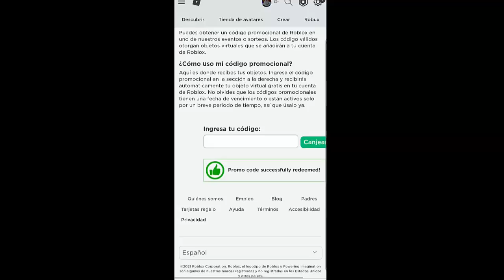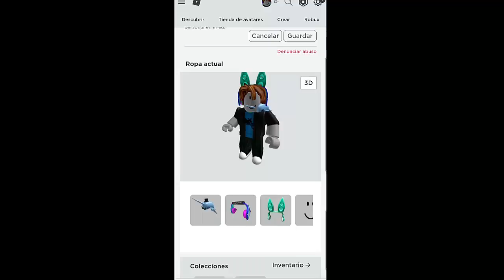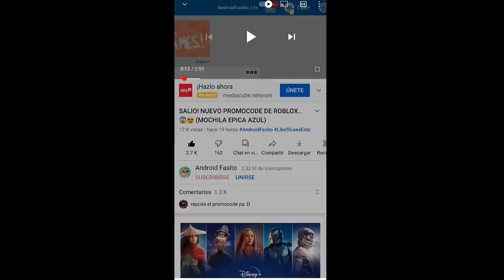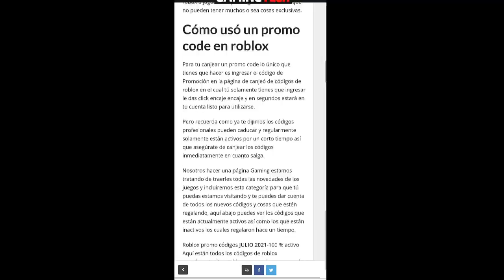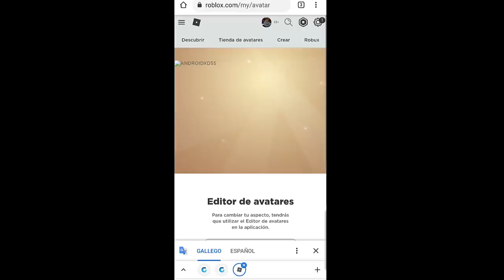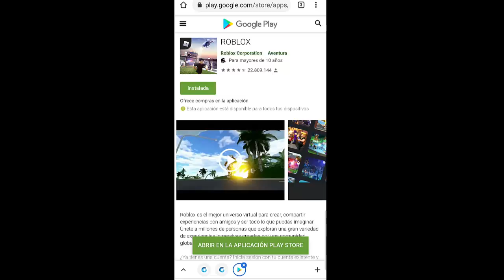COMO PONER NUEVOS PROMOCODES desde ANDROID -TABLET - CELULAR en ROBLOX 2024